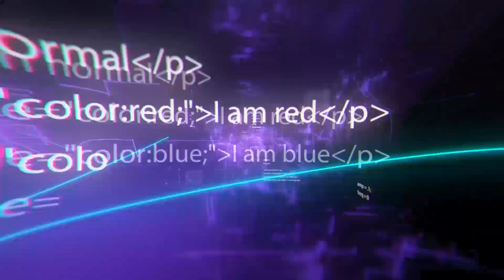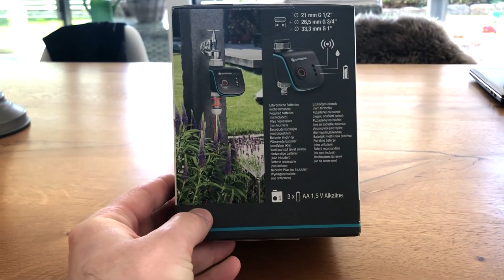Geniales equipos que te ayudarán a trabajar más eficazmente